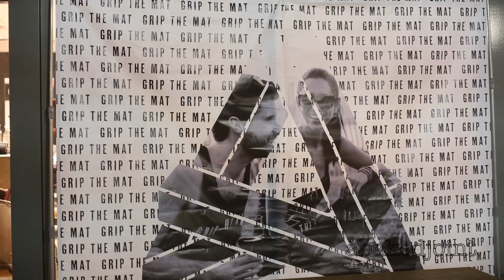abakedjoint Yoga with gripthemat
abakedjoint Yoga with gripthemat in Mount Vernon Triangle / Chinatown in Washington DC